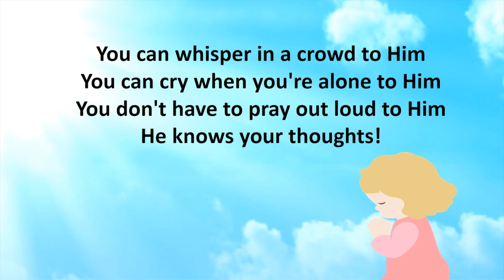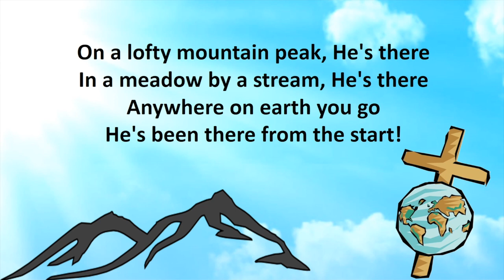Did You Ever Talk To God Above | kwscm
Teach Kids to worship the Lord with these kids-friendly videos!

Did you ever talk to God above?
Tell Him that you need a friend to love
Pray in Jesus' name believing that
God answers prayer!

Have you told Him all your cares and woes?
Ev’ry tiny little fear He knows
You can know He'll always hear
And He will answer prayer!

You can whisper in a crowd to Him
You can cry when you're alone to Him
You don't have to pray out loud to Him
He knows your thoughts!

On a lofty mountain peak, He's there
In a meadow by a stream, He's there
Anywhere on earth you go
He's been there from the start!

Find the answer in His Word, it's true
You'll be strong because He walks with you
By His faithfulness He'll change you too
God answers prayer!